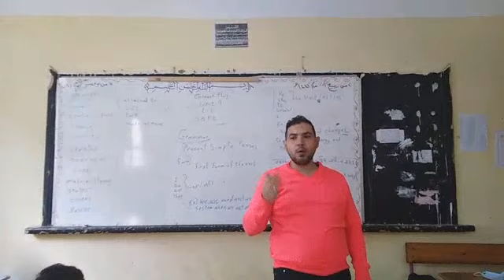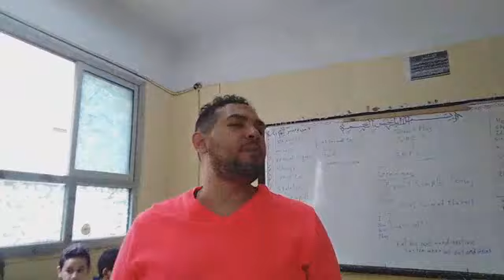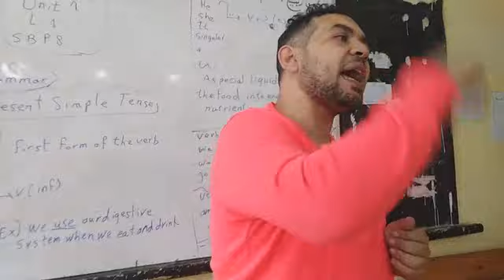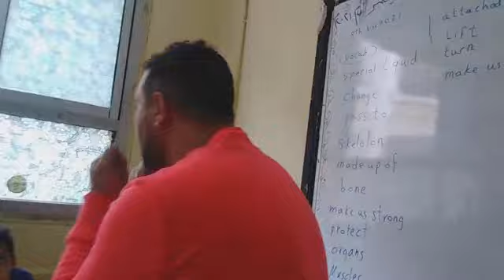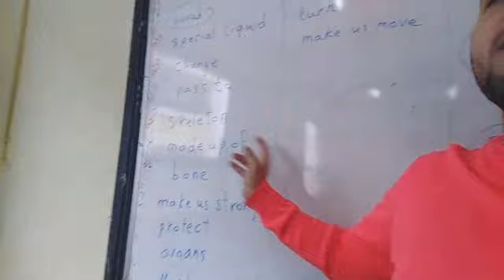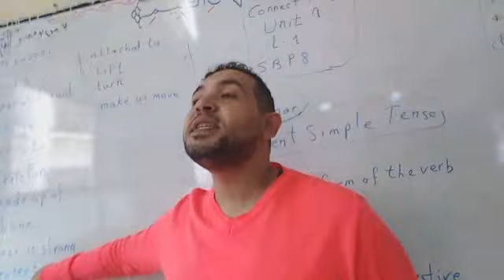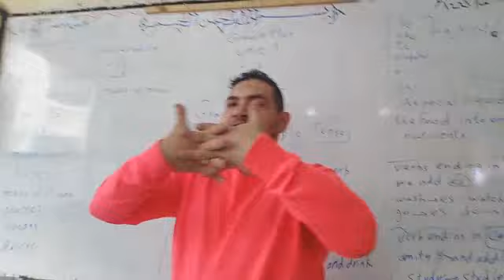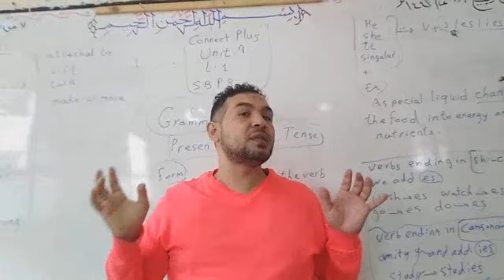connect plus 4. unit 1 lesson 1. حصريا مع مستر حسام عبدالله.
الوحدة الأولى كونكت بلس رابعة ابتدائى الدرس الأول. شرح مبسط وتحليل للمعلومات وتبسيطها